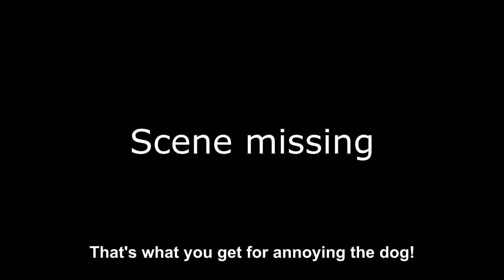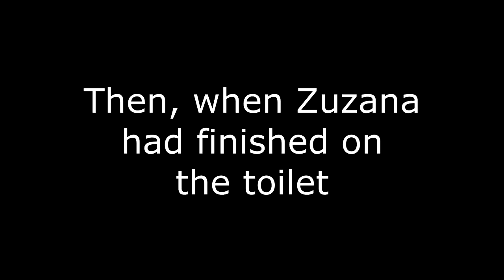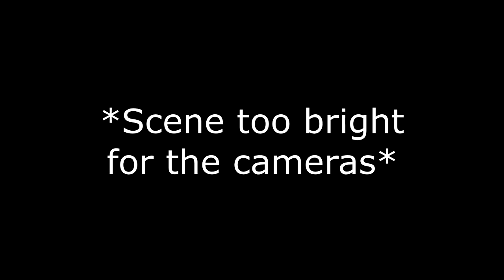Hitler hosts a Cooking Show Part 3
At long last, the final part of the Cooking Show parody is out, and boy, does it go out with a shock, thanks to. wait for it. So with a bunch of new contestants, including Devious Diesel, Ema Jurkovič and a new face, Brad Burden, the friend of the Valve Gear trio, so much to the point that Hammond even gate crashes the show, much to Brad's annoyance. And then troubles comes in when Sergei Fegelov and Mikhail Khimlov, the two notorious Russian antic masters, who end up tricking him with giving him dishes spiked with an unexpected ingredient. Then the finale comes, with Brad Burden facing off against Jaroslava Kvíčalová and Ana Lukačević. But not after Tomislava and her Pikachu Živko have a shocking surprise for him.

Trainz Content by:
Si3D
Sodor Workshops
The Marvellous Mainland Model Works
Ravenshire Works
C&C Productions
Con 3D
Tramway 3D
Bradley Thomas Burden

Additional Music by:
Sudrian Afro
carson08022000
Mavis M
MKtheinstrumentalist

Voices:
Sergei Fegelov/Mikhail Khimlov/Withfield/Jade Laycock - Myself
Director - BluEngine12
Bradley Thomas Burden - Brad, Hammond
Diesel/Taisuke - Tomiato64
Jiří Kvíčala - SodorBrony
Tomáš Kvíčala - lBenny1994
Zuzana Kaňkovská - Ritsu Tainaka (K-ON!)
Jaroslava Kvíčalová - Emma Verde (Love Live!)
Marie Benešová - Tsumugi Kotobuki (K-ON!)
Marie's Cinccino - CuteYoshiLover
Ema Jurkovič - Ram (Hyperdimension Neptunia)
Ana Lukačević - Karin Asaka (Love Live!)
Tomislava Lukačević - Percy (T&F JP Dub)
Poo Guy - Adult Male #2

SFX by their respecitve owners